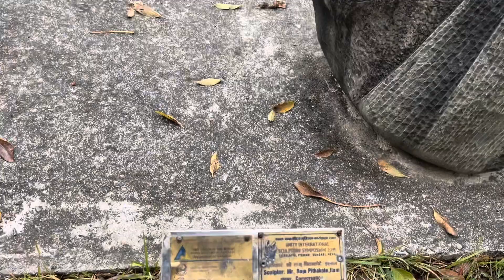Daju Vai Ko Ghumgham Taltalaiya Itahari / Taltalaiya Simsar Itahari /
सेवा सेमुना सेवान्ने हौवा नमस्ते 🙏

सम्पुर्ण मित्रहरुलाई हाम्रो a one vlogger युटुब च्यानलमा हार्दिक  स्वागत छ !

a_one_vlogger  युटुब च्यानलमा समाजलाई असर नपर्ने खालका जुनसुकै भिडियोहरु तपाईले यस च्यानलमा हेर्न सक्नुहुनेछ ! जस्तैः भिभिन्न ठाउका रमणीय दृश्य समाचार साथै Entertainment interesting भिडियो पाउनुहुनेछ !

तपाईले गर्नु भएको १ सब्स्क्राईब हाम्रो लागि अत्ति अमुल्य हुनेछ । र यो भिडियो तपाईलाई मन परेको छ भने लाईक,सेयर र कमेन्ट गरिदिनुहोस् 🙏

Taltalaiya Park
Taltalaiya Itahari
Taltalaiya Simsar
a one vlogger